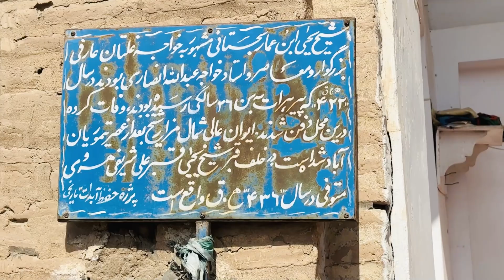خواجه غلتان بابا | الماس مهمند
خواجه غلتان بابا کې مونږ څه ولیدل؟
ویډیو تر آخره وګورئ او له ملګرو سره یی شریکه کړئ